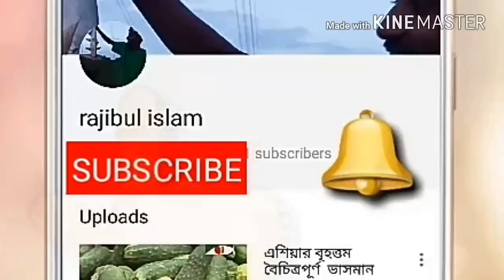আর এ এস পদ্বতিতে কৈ মাছ চাষ পোনা অবমুক্তকরণ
পুকুরে যেখানে প্রতি ঘনমিটার পানিতে মাছের উৎপাদন মাত্র এক থেকে দুই কেজি, সেখানে ঘরের মধ্যে চাষে উৎপাদন ষাট কেজি পর্যন্ত! শুনে হয়তো খটকা লাগতে পারে। কিন্তু আধুনিক বৈজ্ঞানিক পদ্ধতিতে চাষাবাদে এসেছে এই সফলতা। স্বল্প জমি, অল্প পানিতে মাছের উৎপাদন হচ্ছে অন্তত ২৫ গুণ। বছরে ১০ টন শিং-মাগুর মাছ উৎপাদনের জন্য অন্তত ১০ বিঘা পুকুর প্রয়োজন। এ প্রযুক্তিতে মাত্র ৬-৭ কাঠা জমিতে সে পরিমাণ মাছ উৎপাদন সম্ভব।